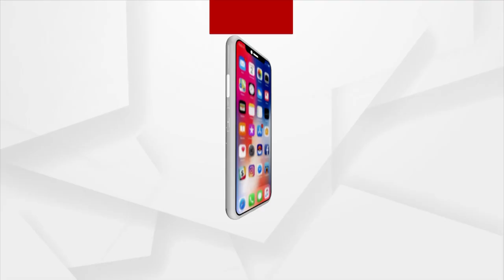Odisha Budget 2023: Finance Minister Proposes Outlay Of Rs 24,829 Crore Under Agriculture Budget